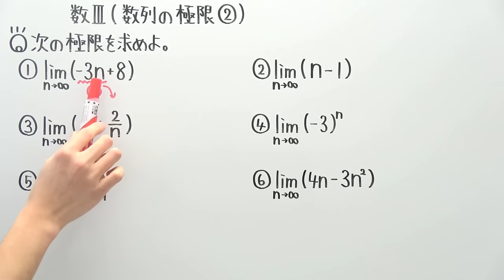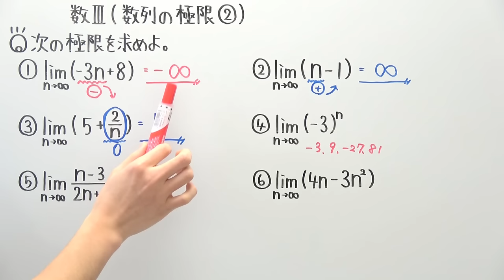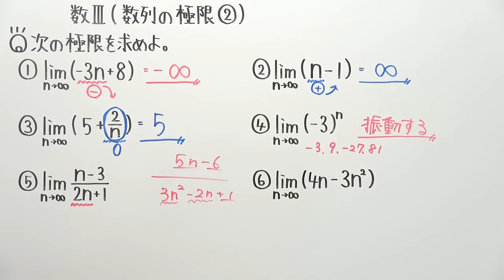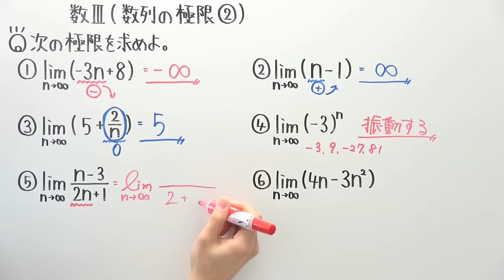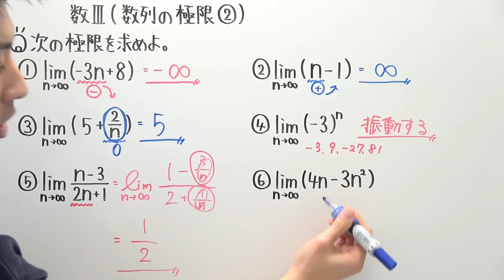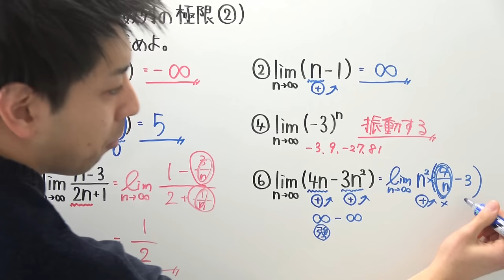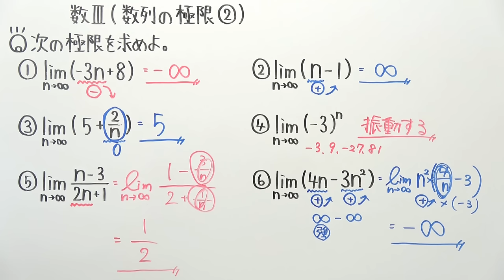【高校数学】数Ⅲ-66 数列の極限②